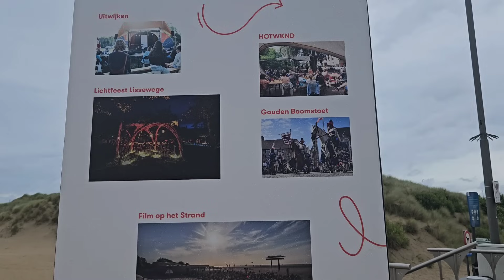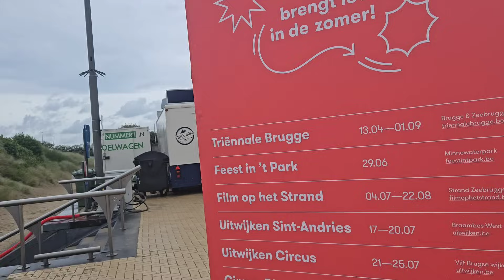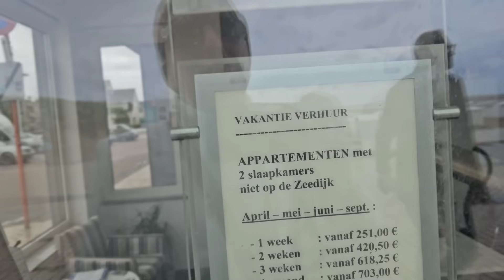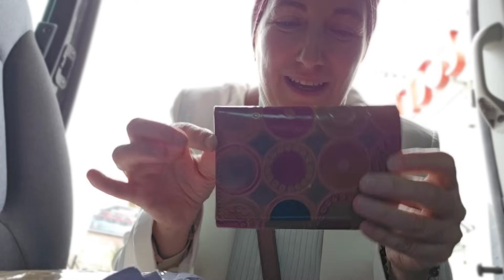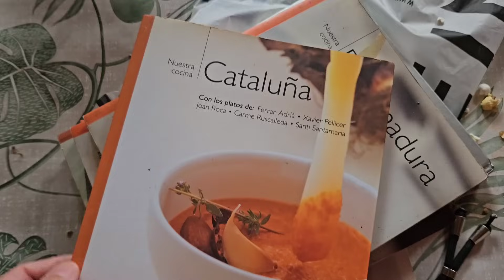Nuevo look 😎Verano deprimente en Bélgica 🌞 decepción con VINTED 😥 mi marido un niño más 😬 granja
Mi gorra la puedes encontrar en mi